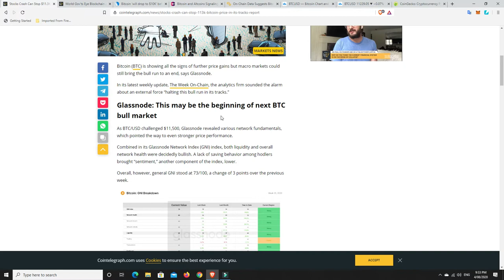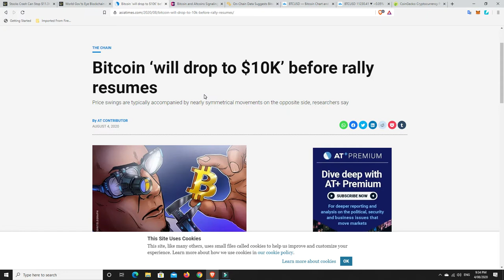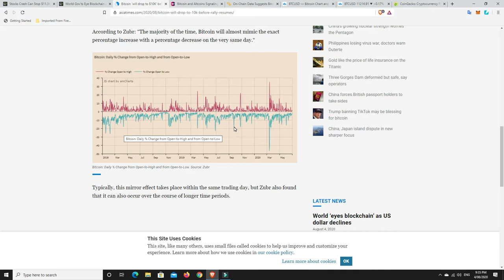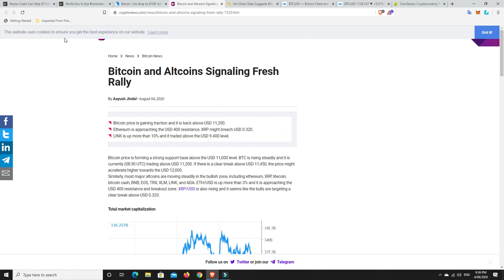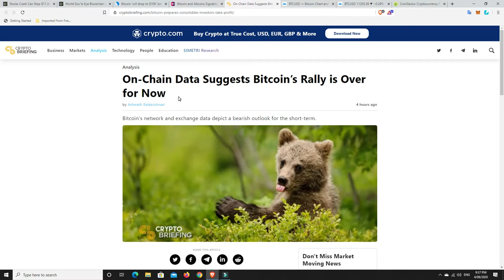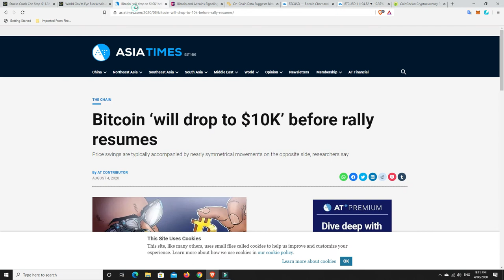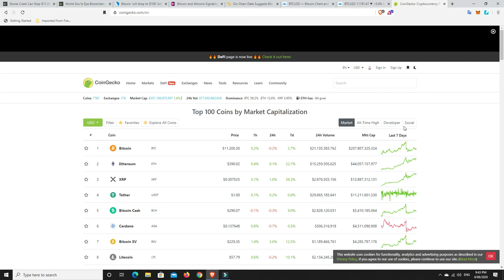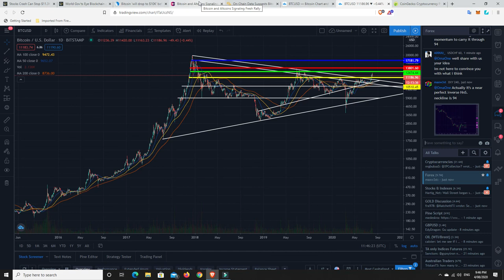Who really knows whats going to happen in the market?